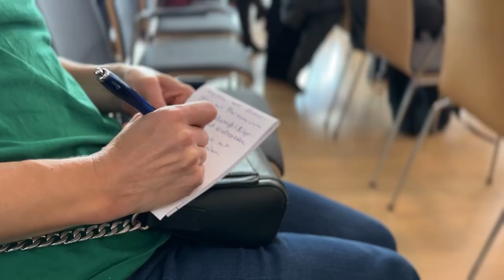Rückblick: Nachhaltigkeitswoche 2023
Über 100 Beiträge und über 200 Mitwirkende: die erste Nachhaltigkeitswoche der Ruhr-Universität war ein voller Erfolg.

Die Woche hat eindrücklich gezeigt, dass auf dem gesamten Campus der Ruhr-Universität Nachhaltigkeit aktiv gelebt wird – und das nicht seit gestern.

Insgesamt fünf Tage nutzte die Community die Gelegenheit, sich intensiv zu Nachhaltigkeitsthemen auszutauschen, Impulse und Maßnahmen zu diskutieren, sich über Projekte auf dem Campus zu informieren und zu vernetzen.